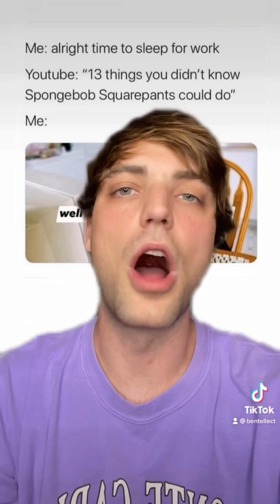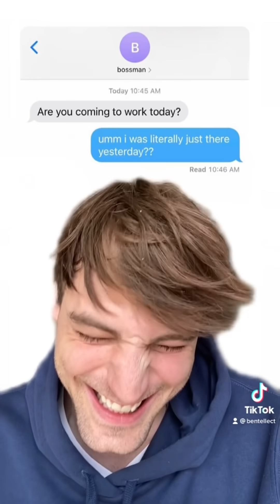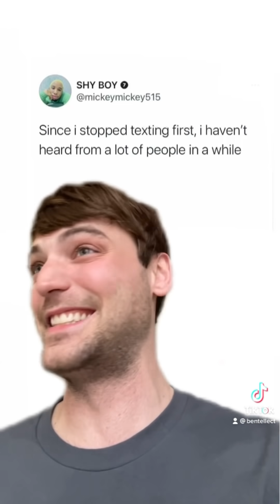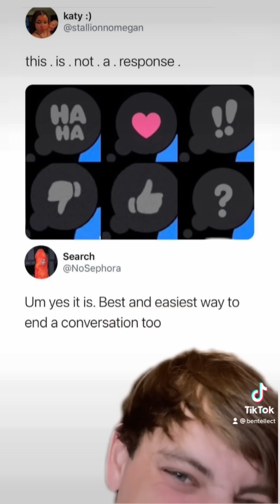Top Bentellect Meme TikToks 2021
My Top Viral Meme TikToks 😁